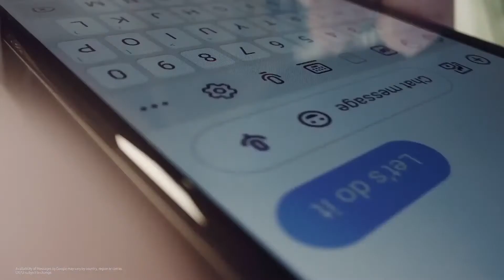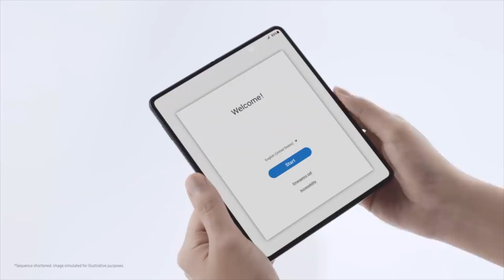Samsung Galaxy Z Fold 3 : Specification and Price in India.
Hi Guys, ye video mai mene Samsung ke naye phone Galaxy Z Fold 3 ke specification and price in india ki baat ki hai.

Mai issi tarah aur technology videos aapke liye laate rahunga..

Using these only to explain the concept clearly to viewers..